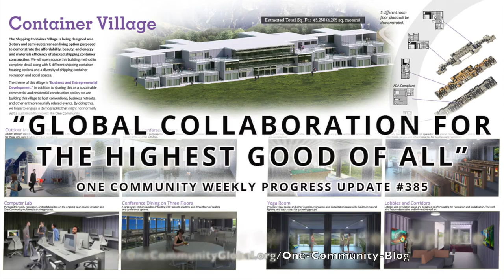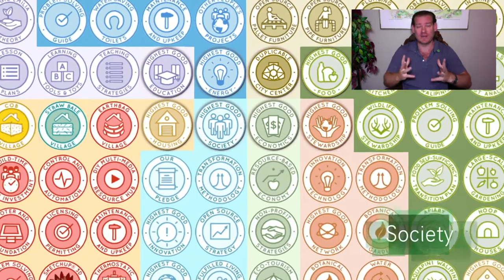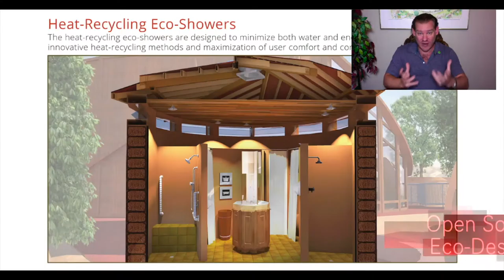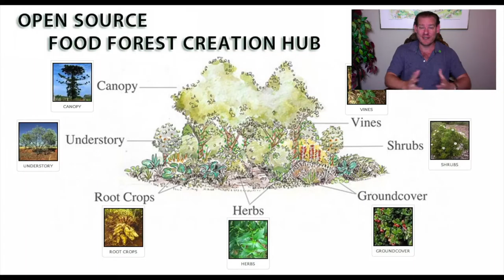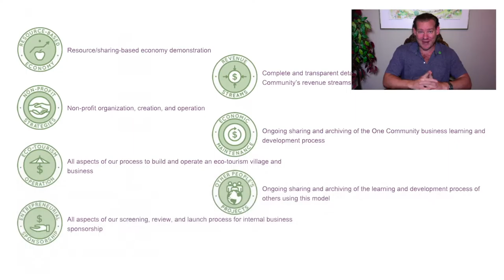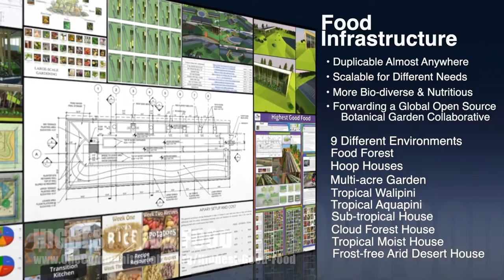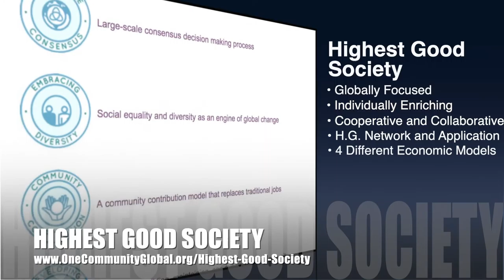One Community Weekly Progress Update #385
THIS WEEK'S TOPIC: Global Collaboration for the Highest Good of All